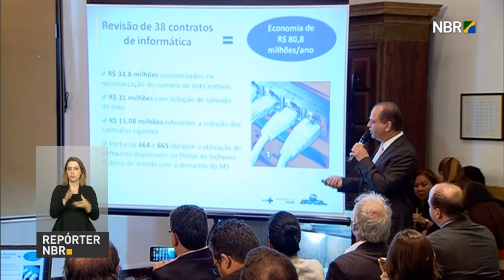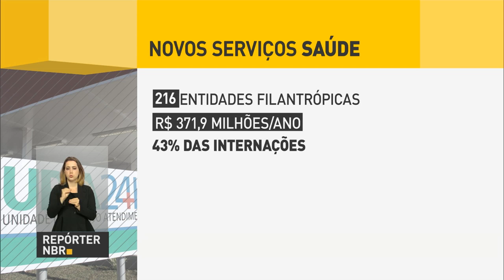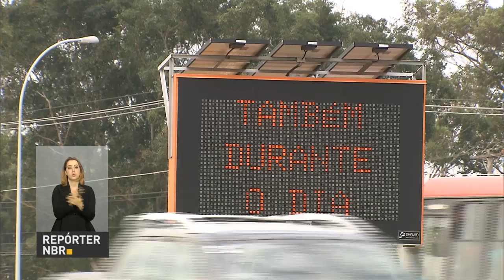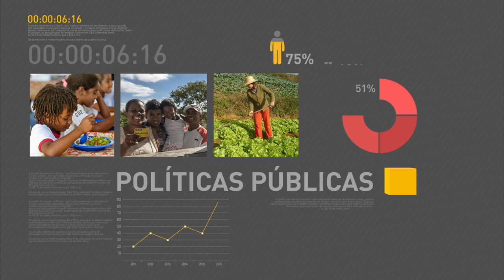Quase 2 mil municípios já utilizam sistema de prontuário eletrônico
REPÓRTER NBR 19H - 24.10.16: Cerca de 1,9 mil municípios já utilizam o sistema de prontuário eletrônico nas Unidades Básicas de Saúde. Governo irá universalizar a digitalização dos dados dos pacientes. E mais: exame toxicológico para motoristas profissionais reduziu em 38% a número de acidentes em rodovias federais. Veja também: multas para quem não acender os faróis de dia voltam a ser aplicadas. Fiscalização será feita apenas em estradas que possuírem sinalização adequada.